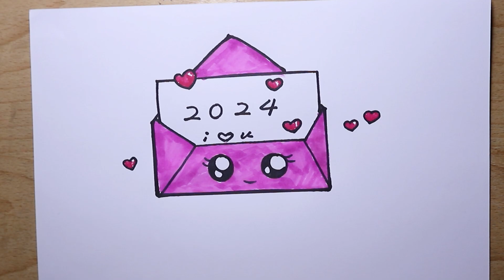Cómo dibujar tarjetas de felicitación 2024 fáciles | dibujar paso a paso facil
Cómo dibujar tarjetas de felicitación 2024 fáciles | Dibujar y colorear para principiantes, para niños.